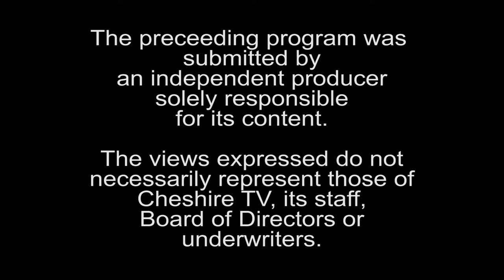Keene Elementary Strings And Friends - Chamber Music Night 2018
Recorded by Cheshire TV at Wheelock School, Keene NH - April 9, 2018.